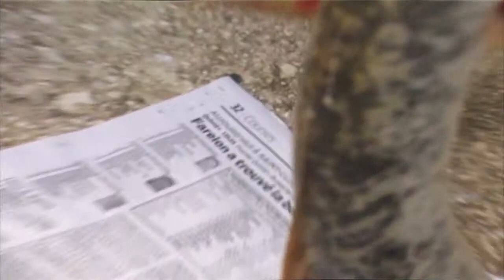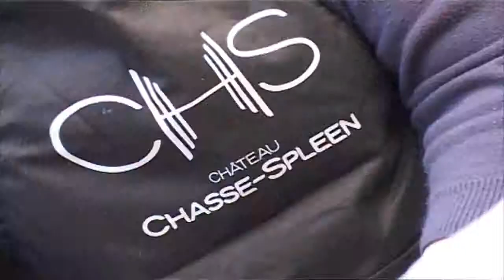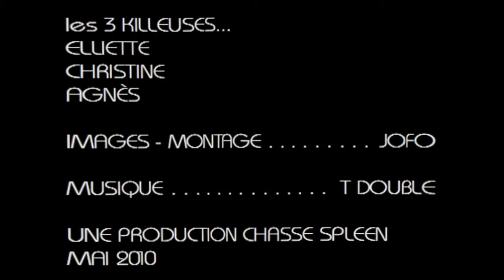Chasse-Spleen vu par Jofo - Ep. 2 La cuisinière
Episode 2 d'une série de film sur la vie à Chasse-Spleen par l'artiste Jofo.

2nd episode of a film series about life at Chasse-Spleen directed by Jofo.